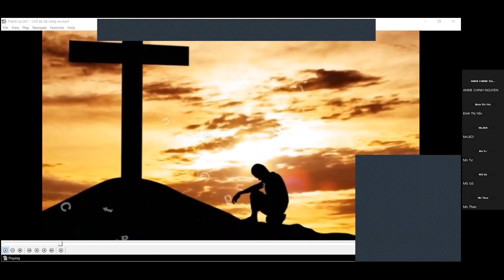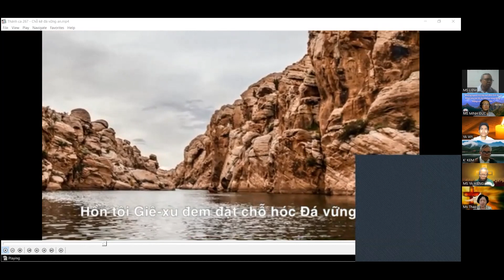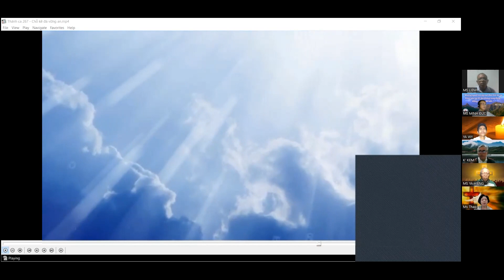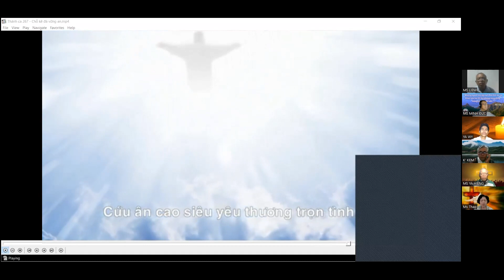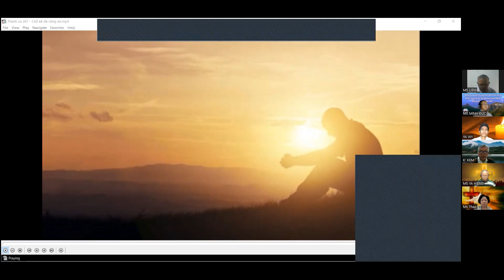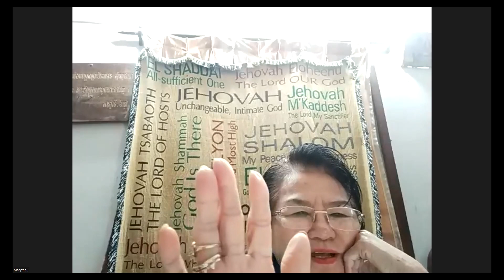NGÀI PHẢI DẤY LÊN & TA PHẢI HẠ XUỐNG - GIĂNG 3: 22-30 - MS Đinh Thị Yến - Tĩnh Nguyện 07.08.23'- IEM